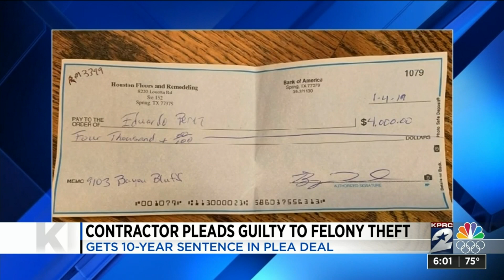Contractor pleads guilty to felony theft